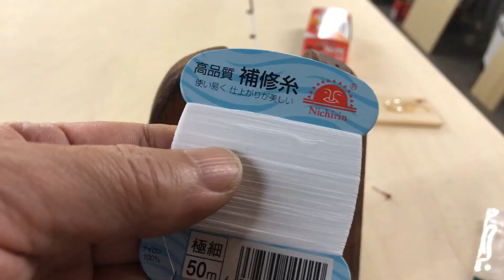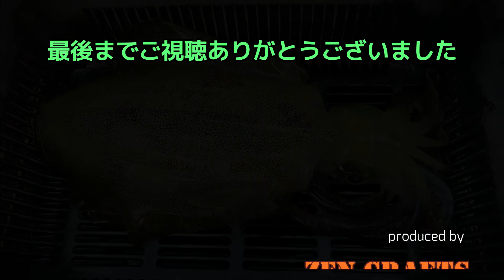[DIY] 折れたロッドを修理する(5分で解説 トップガイド交換) ZC0020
ティップランでシャクっている時トップガイドと1番ガイドの間にラインが絡んだらしくロッドがあっけなく折れてしまいました。
塗装／修理するためのフィニッシングモーターを既に作ってあったので、トップガイドのみを購入して修理をした際の動画です。
フィニッシングモーターはブックエンド等を利用すれば簡単に作製できます。

[DIY] ロッド塗装・補修に 可変速フィニッシングモーター制作 Rod repair painting ZC0004
使用アイテム類
富士工業(FUJI KOGYO) FMM2/CH FMM2/CH
Bringsmart 小型 dcモーター 電動機 12v 30rpm
コニシ ボンド クイック5 80gセット